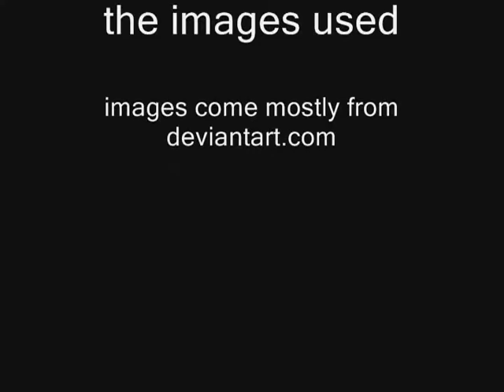Top3 Anime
a tribute to my favorite 3 anime series
enjoy, and comment too ^_^